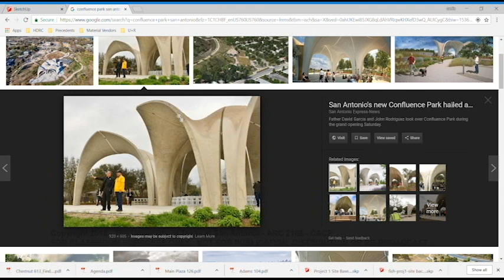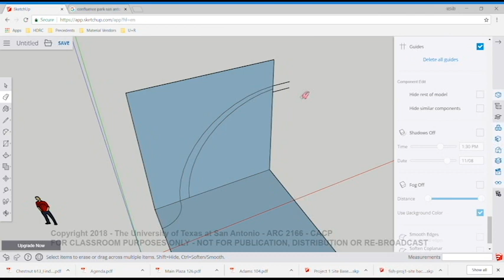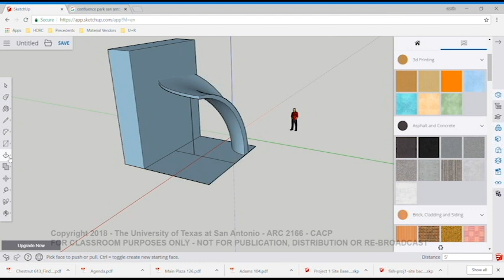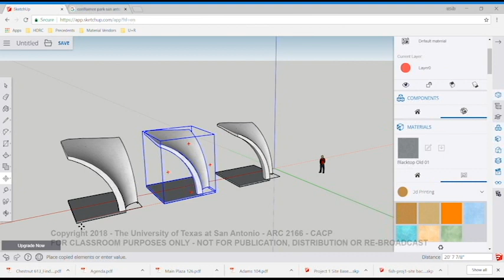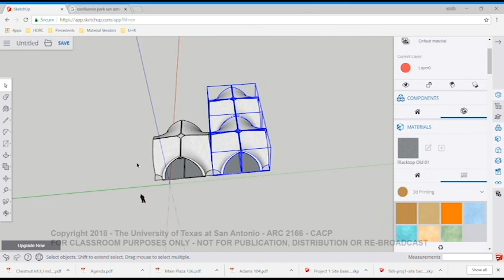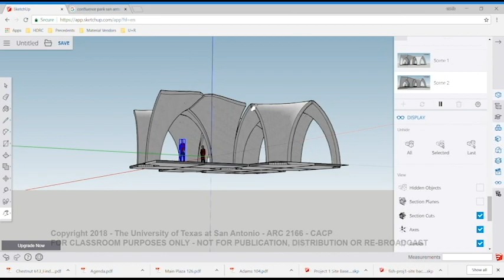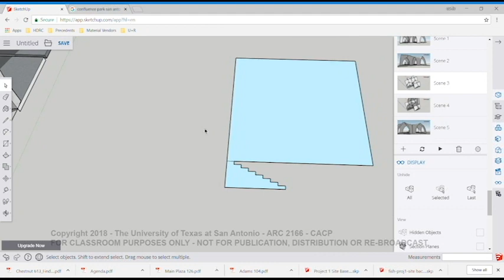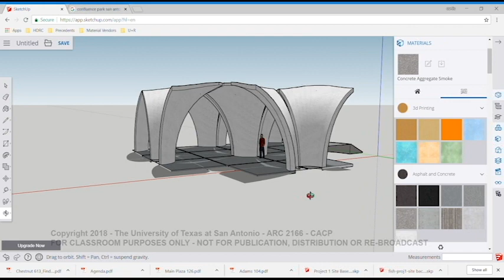SketchUp Follow Me Tool Confluence Park